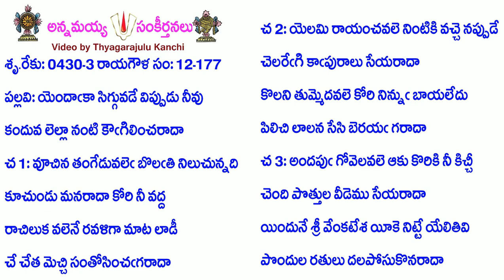Book12-Song177-4929-యెందాకా సిగ్గువడే విప్పుడు నీవు-yendākā sigguvaḍē vippuḍu nīvu